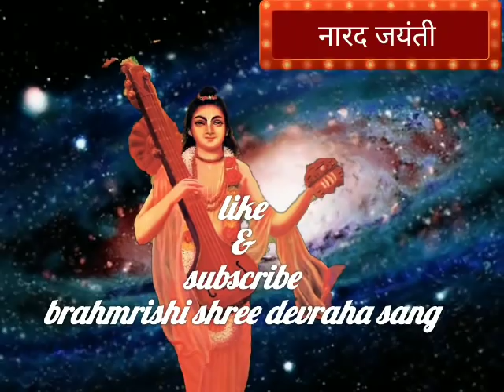श्री लक्ष्मीनारायण की कृपा पाने जरूर सुने नारद जयंती की पावन कथा / narad jayanti 2019/ narad jayanti